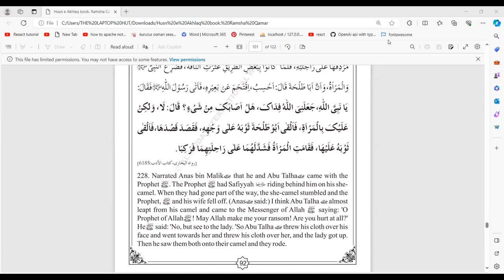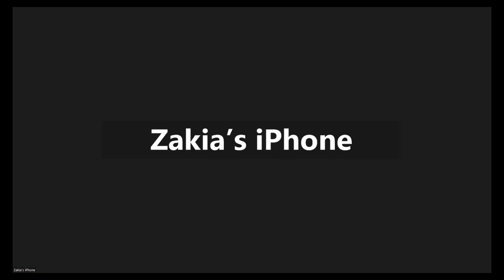LESSON 96 - HUSN E AKHLAQ